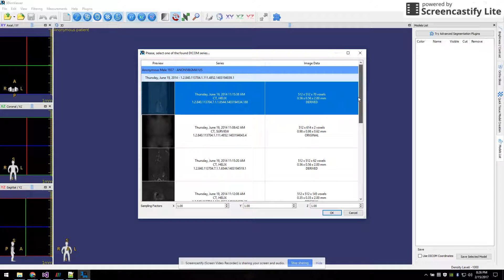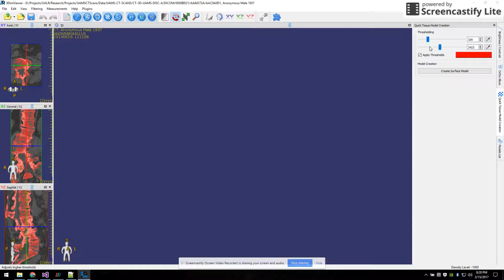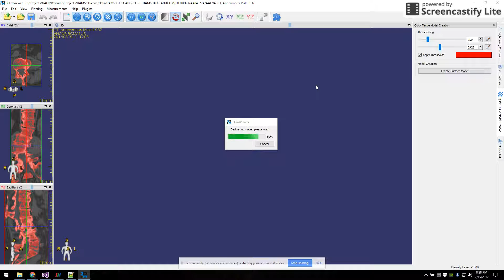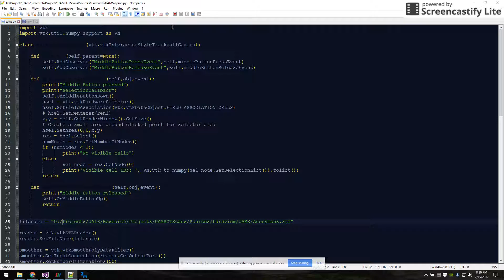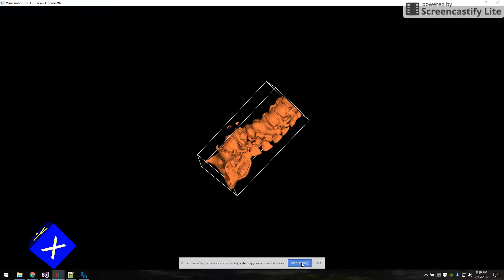DICOM Processing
In this video I am demonstrating how to create a surface model from a series of DICOM scans using 3DimViewer and importing the created model to Paraview using a VTK python scripts